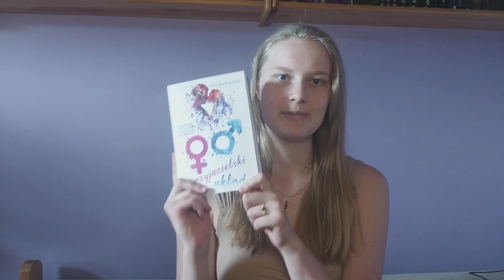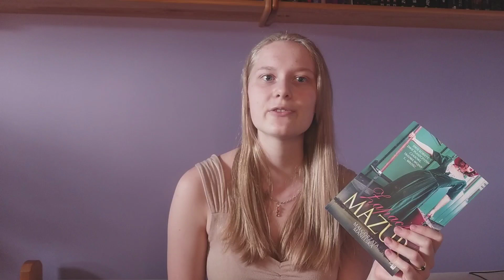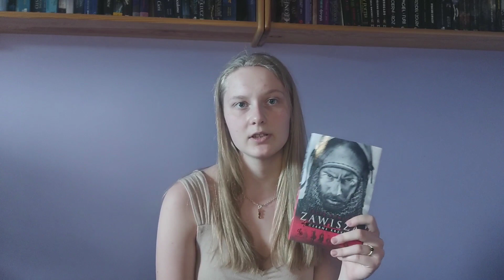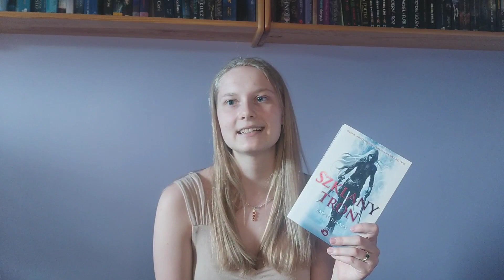Podsumowanie maja & TBR na czerwiec | kobietarenesansu_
Hejka! Dzisiaj przychodzę do was z filmem będącym podsumowaniem maja oraz z moimi planami czytelniczymi na czerwiec.